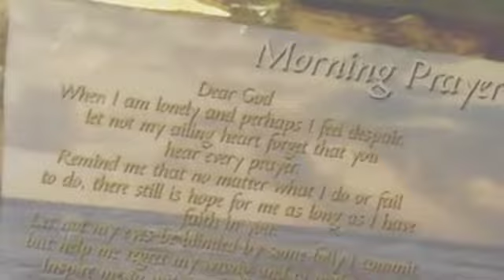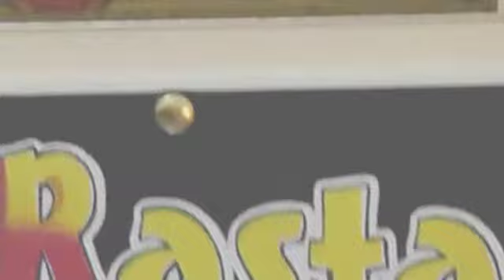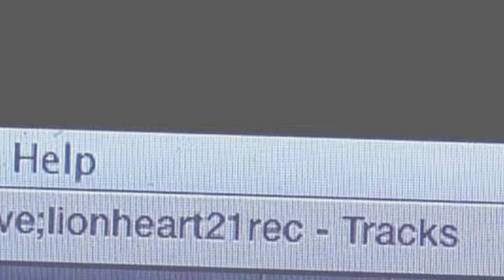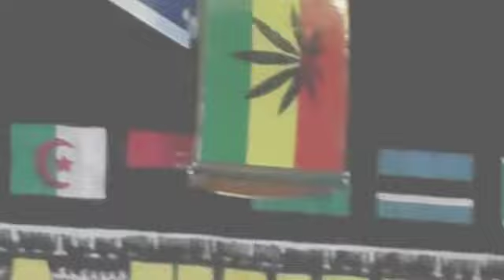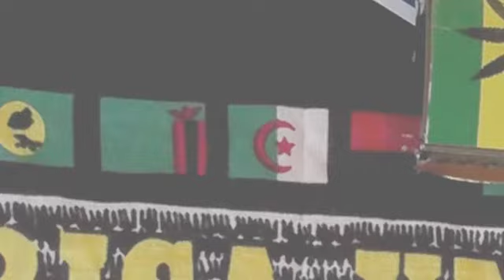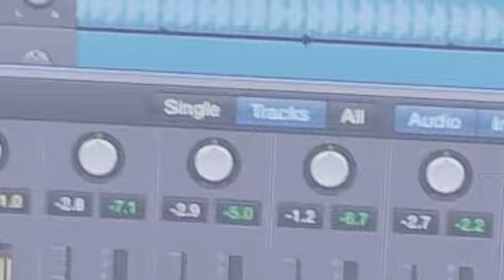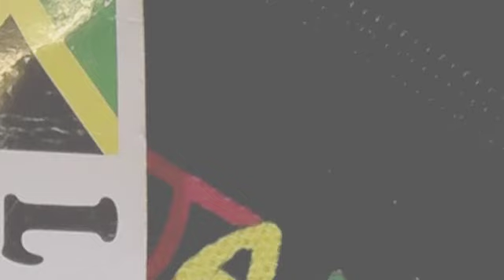LIONHEART21rec REAL LIFE MELODY ONE LOVE 20/20 VISION LONG PLAY.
making original music from lionheart heart beat to global world taking all region ina de vibes of jah works blessed love reggae music to next level up deh.